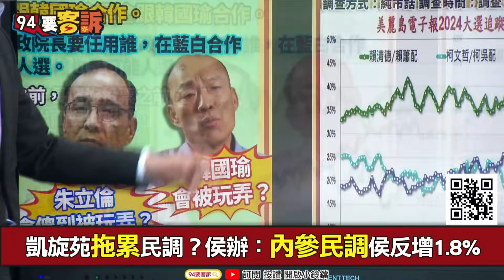【94要客訴】柯文哲剩16.6%怎麼救？李正皓：用閣揆釣朱立倫上鈎！黃創夏：柯哭鬧藍營堅壁清野！低於15%會爆棄保「剩下鬼扯」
主持人：李正皓｜資深媒體人 黃創夏

柯文哲拿行政院長威脅？朱立倫傻到會中計？
邊緣小咖柯？強調手握行政立法院長職務…誰信？
昨天兜售立法院院長！今天拐騙朱立倫行政院長？
柯點名朱立倫：擺出堅壁清野態度為何要幫你？
國民黨很團結柯別想了！雲林侯朱韓張榮味同台！

友邦連結區